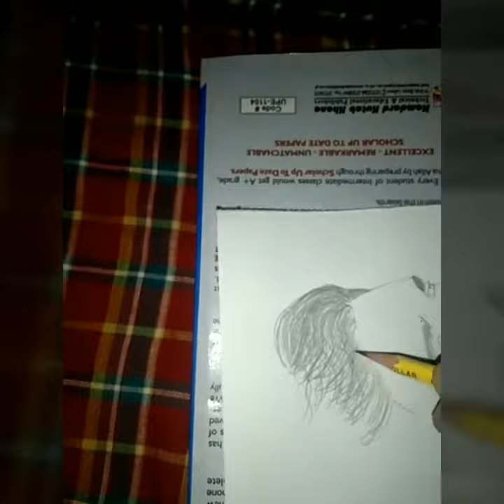Rough sketch of Ahad Raza Mir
Saad from ehd e wada